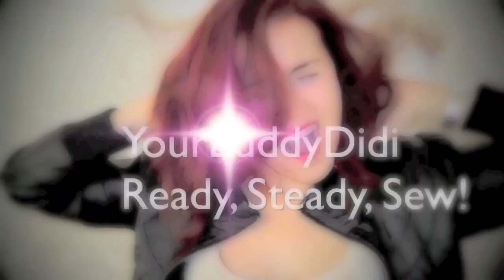❤ DIY : COMMENT FAIRE UNE MAXI JUPE!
Questions, suggestions, amour-amitié,... ^-^ laisse les dans dans les commentaires! ;)